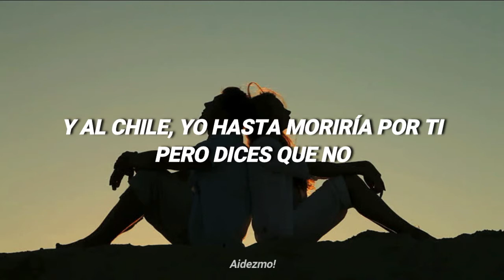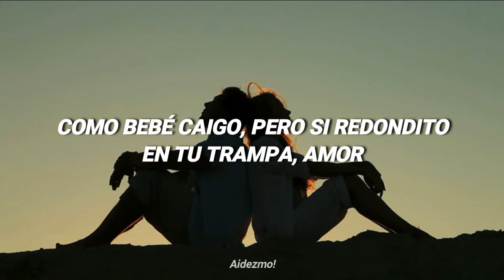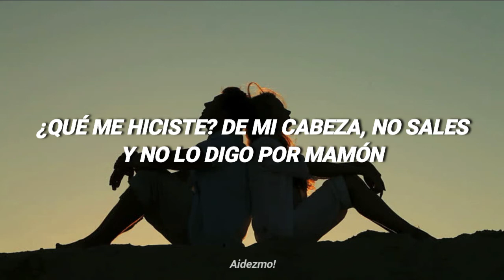Ed Maverick - Fuentes De Ortiz - Letra